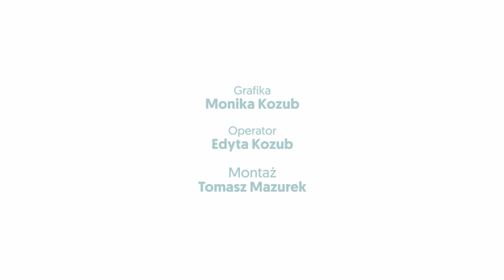JAKA UMOWA, W JAKIEJ SYTUACJI? Umowa wolontariacka (PJM, napisy).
Projekt "Głucha Mama na rynku pracy" - współfinansowany ze środków Unii Europejskiej w ramach Europejskiego Funduszu Społecznego. Więcej
Realizator: Między Uszami - Krakowska Fundacja Rozwoju Edukacji Niesłyszących im. Marka Mazurka, 2018
Zobacz też Warto wiedzieć więcej!